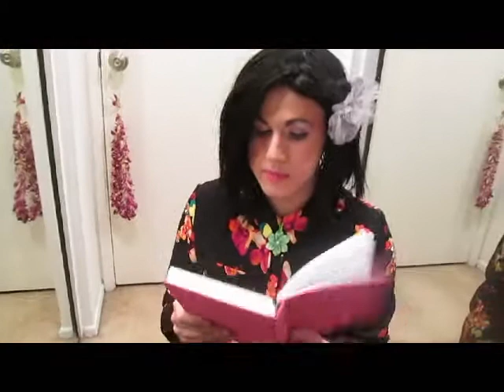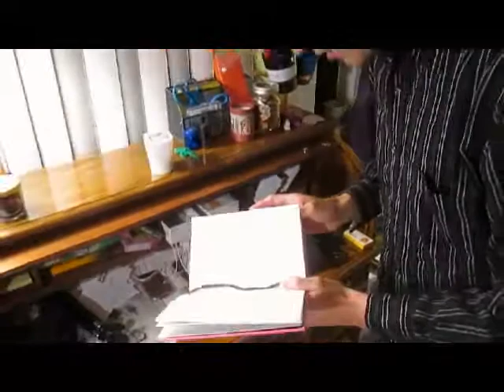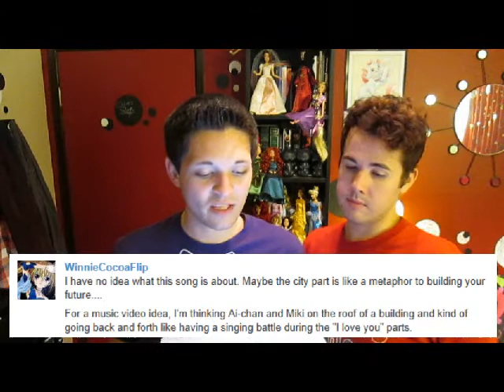MMJJ Tatoeba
This week on Morning Musume with Jeremy and Jacob, we review Morning Musume's Tatoeba, Mariko finalizes her move in to Tsunku's new work place, and Tsunku discovers her old diary which he hopes will become the key to his success.

Send us real life mail:
Jeremy and Jacob/ Poncho (if you'd like to send him something)

I've also made a donation page on Paypal if you feel like donating anything to the channel to help out with future videos, because you liked the video you just saw, or you feel inclined to help me out, you may do so here, thank you for your time: